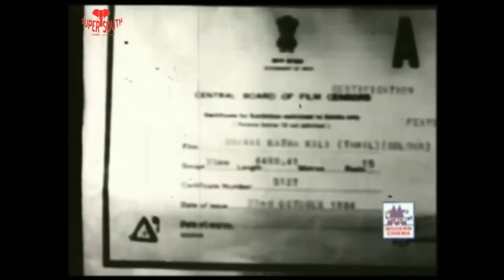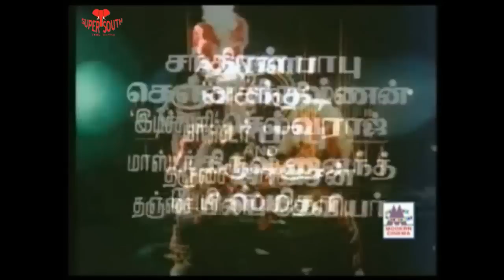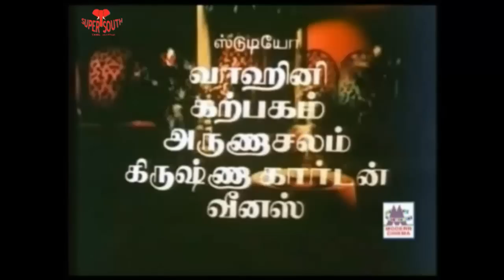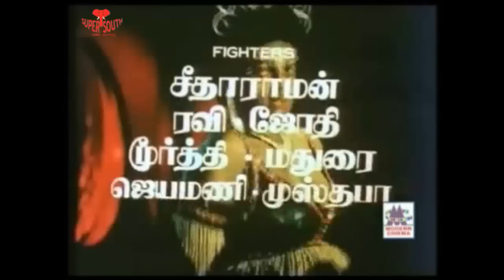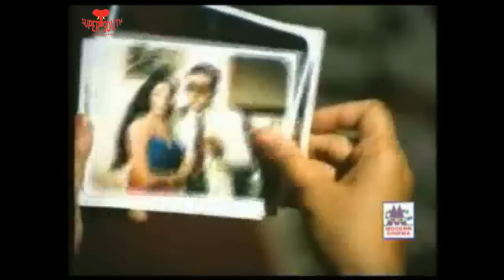Uravai katha killi | Full Tamil Movie | 1984 | Vijaya | T.Rajendar | Saritha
Uravai Kaatha Kili (Tamil: உறவைக்காத்த கிளி) is a 1984 Indian Tamil film, directed by Vijaya T. Rajendar and produced by R. Danalakshmi. The film stars Vijaya T. Rajendar, Saritha, Jeevitha and Major Sundarrajan in lead roles. The film had musical score by Vijaya T. Rajendar